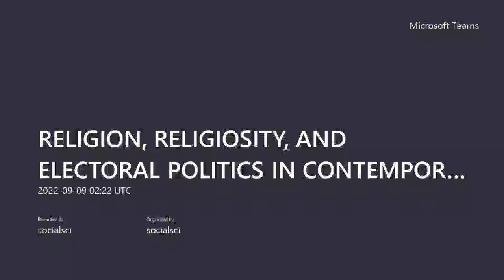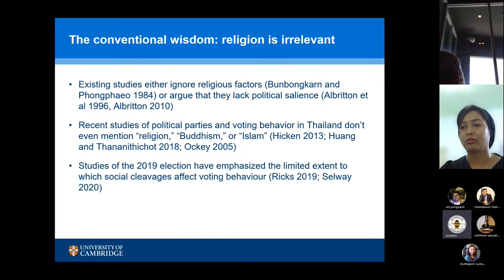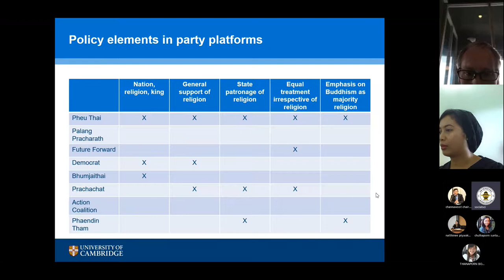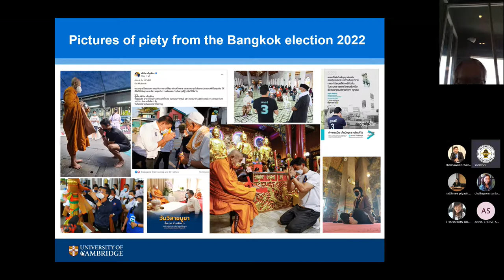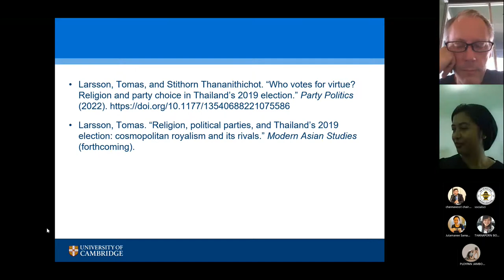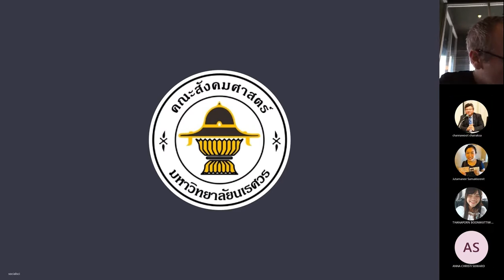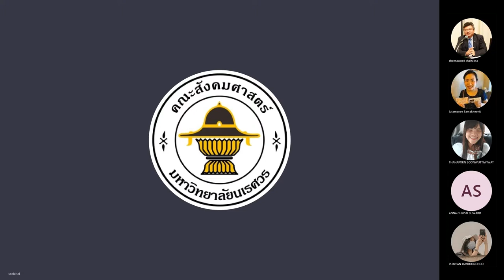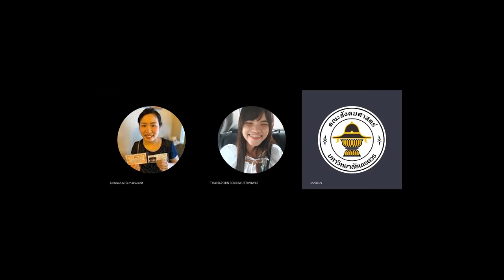RELIGION, RELIGIOSITY, AND ELECTORAL POLITICS IN CONTEMPORARY THAILAND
Assoc.Prof. Dr.Tomas Larsson,
Department of Politics and International Studies, University of Cambridge

Date: Friday 9 September 2022
Time: 09.00 A.M. – 12.00 P.M.
Venue: Prabtrichak 2, Room 302

Organised by: Center of ASEAN Community Studies (CACS), Faculty of Social Sciences